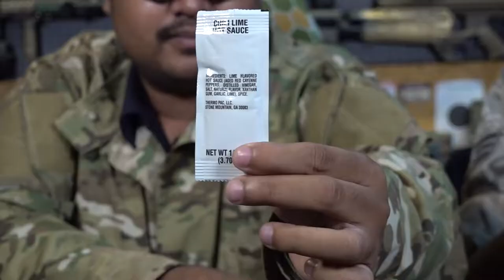[รีวิว] MRE Menu 11 Vegetable with Pasta in Taco Sauce [EP.11]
คลิปนี้จะเป็นการสอนการกินMRE Menu 11 Vegetable Crumbles with Pasta in Taco Style Sauce หรือก็คือพาสต้าผักในซอสเผ็ดและยังสอนให้ทราบถึง อุปกรณ์ต่างๆในห่อไม่ว่าจะเป็นการอุ่นอาหาร หรือการ ผสมน้ำ อย่าลืมเข้าไปกดติดตามในช่องทางยูทูปด้วยน่ะครับ ยังมีคลิปอื่นอีกมากมายกำลังรอเพื่อนๆได้เข้าไปรับชมกันนะคับ

ลิงค์ร้านขายของ

ร้าน EbAirsoftThai ขายอุปกรณ์แต่งกายหรือเกียร์

ร้าน Commando Tactical Store ขายเกียร์

Follow more